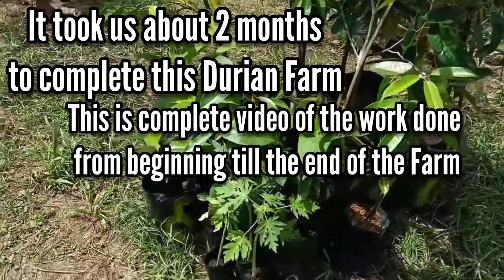We Made Our Own DURIAN FARM ( Small Scale ) !!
durianrider,
durian fruit,
durian kimchi,
durian asmr,
durian crepe,
durianrider sugar,
durian mukbang,
durian fruit reactions,
durian cake,
durian and coke,
durian annoying orange,
durian and cats,
durian and coca cola,
durian asmr eating,
durian asfa50 perlis,
durian america,
a durian fruit,
durian burnt cheesecake,
durian black thorn,
durian butter cake,
durian belanda,
durian bangladesh,
durian bakar,
durian bawor,
durian bonsai,
durian b 24,
durian challenge,
durian cake recipe,
durian cat,
durian cheesecake,
durian crepe cake,
durian cream,
durian duri hitam,
durian durian,
durian dessert,
durian d24,
durian dalit,
durian dog,
durian d13,
durian dynamite,
durian d 24,
durian d 99,
durian d 168,
durian d 88,
durian d200,
durianrider vitamin d,
d101 durian,
durian eating,
durian eating challenge,
durian eaters,
durian egg tart,
durian eating asmr,
durian eating reaction,
durian evacuation,
durian egg tart recipe,
durianrider e bike,
durian n.e let's eat,
gatti e durian,
durian fruit cats,
durian fried rice,
durian fruit asmr,
durian fruit benefits,
durian fruit in bangladesh,
durian fruit mukbang,
durian gap,
durian grafting,
durian germany,
durian gordon ramsay,
durian gadang,
durian growing,
durian germination,
durian grafting in philippines,
durian hutan,
durian hotpot,
durian hitam,
durian hooi,
durian hybrid,
durian hiho,
durian hotel,
durian how to cut,
durian h lis,
durian h arif serang,
durian bawor h iis,
durian ice cream,
durian indonesia,
durian india,
durian ioi,
durian in malaysia,
durian ice candy recipe,
durian in pakistan,
durian in thailand,
i eat durian,
durian juice,
durian jimmy kimmel,
durian jackfruit,
durian jam,
durian jolly,
durian japan,
durian juice recipe,
durian jam recipe,
durian j queen,
durian j queen review,
bibit durian j queen,
durian king,
durian kimchi tv lapar nak mampus,
durian kampung,
durian kaya teh tarik,
durian kenji,
durian kingdom,
durian kuning,
k idol eating durian,
k roll durian,
durian layer cake,
durian lockdown,
durian layer cake recipe,
durian lover dog,
durian larvae,
durian lotus paste,
durian lockseed,
durian london,
durian l13,
durian merah,
durian musang king,
durian malaysia,
durian monthong,
durian mochi,
durian mask singer,
durian mooncake,
durian nikocado,
durian nasi goreng,
durian nutrition,
durian nangka,
durian nong kracip,
durian nikocado avocado,
durian news,
durian nok,
durian opening,
durian oh durian,
durian owoc,
durian orchard penang,
durian ogura cake,
durian or jackfruit,
durian ochee,
durian orangutan,
yaca o durian,
durian pizza,
durian puff,
durian pancake,
durian prank,
durian party,
durian pudding,
durian plant,
durian pillow,
durian queen,
durian quality,
durian queen malaysia,
durian que es,
durian qatar,
durian qdss,
durian musang queen,
durianrider q&a,
q win durian,
durian reaction,
durian remix,
durian recipe,
durian raub,
durianrider cycling,
durianrider diet,
dooriyan song,
durian smell,
durian singapore,
durian swiss roll,
durian sambal,
durian ss2,
durian snowskin mooncake,
durian shounen,
mansyur s durian jatuh,
durian jatuh imam s arifin,
durian jatuh imam s arifin karaoke,
durianrider s works,
durian jatuh mansyur s karaoke,
durian runtuh imam s arifin,
durian jatuh imam s arifin mp3,
durian tree,
durian taste test,
durian try channel,
durian taste,
durian traveler,
durian thailand,
durian test,
durian tart,
durian udang merah,
durian upin ipin,
durian uk,
durian us,
durian ucok medan,
durian umur 2 tahun,
durian usa,
durian ugly fruit,
u&i hantu durian,
durian vs,
durian vomit,
durian vs cats,
durian vs jackfruit,
durian vietnam,
durian vs animals,
durian varieties,
dorian videos,
cat vs durian,
cats vs durian fruit,
durian worms,
durian western,
durian with beer,
durian weird fruit explorer,
durian writer,
durian with coke,
durian wafers,
durian wood,
durian xo,
durian xo malaysia,
durian xo vs d24,
durian xo vs musang king,
durian xo taste,
durian xoxo,
durian and chocolate gone wrong,
xo durian review,
athlean x durianrider,
x factor durian,
kucing x durian,
dorian yates,
durian yes please,
durian yema recipe,
dorian yates training,
dorian yates blood and guts,
dorian yates back,
dorian yates motivation,
dorian yates legs,
naranja y durazno,
yaka y durian,
yaca y durian,
gatos y durian,
durian y yaca diferencia,
durian zilla,
durian zombie,
durian zapach,
durian zainal alam,
durian zimmerman,
durian zaidul akbar,
durian zelda,
durian zelda location,
meggi z durian jatuh,
durian jatuh meggy z,
durian 02,
pos paud durian 04,
durian 13,
durian 16,
durian 14,
durian 11,
durian 101,
durian 101 atau ioi,
durian 15 kg,
durian 1000,
word cookies durian 1,
durian umur 1 tahun,
durian rm 1,
durian no 1 di dunia,
durianrider diet day 1,
durian usia 1 tahun,
kebun durian 1 ekar,
durian 3 in 1,
durian 2020,
durian 20,
durian 2020 singapore,
durian 2020 malaysia,
durian 2 full movie,
durian 200 ekar,
durian 2 tahun berbuah,
durian 24,
pvz 2 durian,
og dota 2 durian,
durian 2,
durian strongfruit 2 pet,